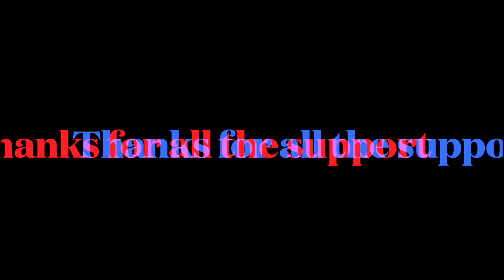James and Brandi HARRIStory Wedding/Reception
marriage relationshipgoals weddingreception What a joyful time! James and Brandi wedded at the Historic Mankin Mansion in Richmond VA. They were surrounded by friends and family. James cried the entire time as you can see. Brandi was stunning in her dress that she made herself. James surprised Brandi with his garter removal choreographed dance to Beyonce "dance for you" and Chris Brown "take you down". The couple is happy and appreciate your love and support.

In this channel, boys and MEN will learn how to be free and open within themselves for a true authenic self. The stigma of society will have a man caged in. Women can gain insight for their son, brother, husband, father and all males in their lives.